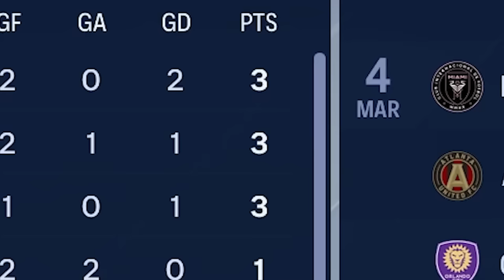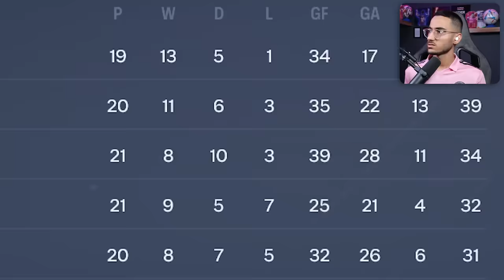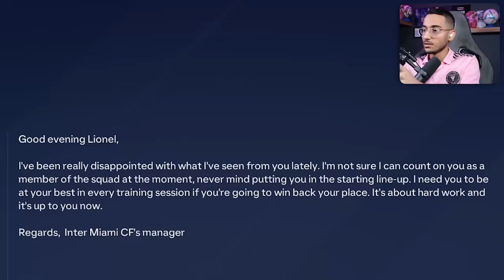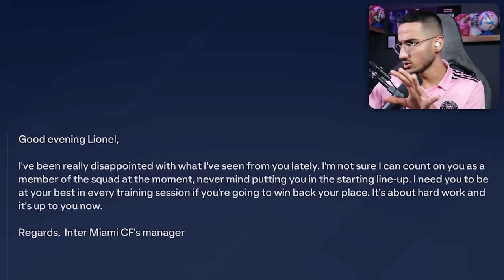24 ساعت مثل مسی زندگی ‌کردم😳توپ طلا گرفتم؟😱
24 ساعت مثل مسی زندگی ‌کردم😳باورت نمیشه چیشد😱

چالش ۲۴ ساعته ۲۴ ساعت مسی لیونل مسی fc24 eafc24 اف سی ۲۴